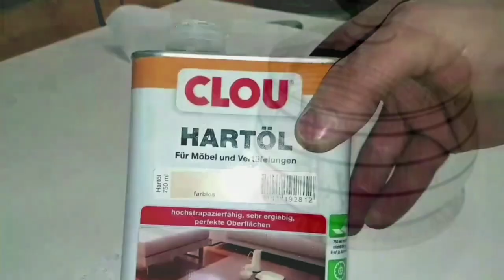My way of turning a lidded box, woodturning for beginners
Hello friends! I am the author of the channel - Woodturning for beginners.
We transform simple things into one-of-a-kind! I also hope you are as interested in wood as I am. So let's tackle it together! I hope it will be very interesting for you!